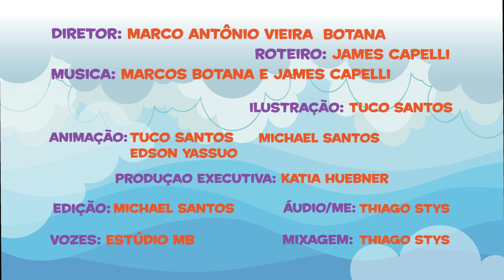PINGUINHO - LITTLE DROP - AFRAID OF JUMPING - MÚSICA - INGLÊS - CRIANÇAS INTELIGENTES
PINGUINHO - MEDO DE SALTAR ! - MÚSICA - CRIANÇAS INTELIGENTES
LITTLE DROP - AFRAID OF JUMPING - MÚSICA - INGLÊS
Medo de Saltar- Conta história de um Pinguinho que vai chover pela primeira vez no planeta Terra. O Pinguinho morre de medo de saltar da nuvem. Com ajuda de outros Pingos, de um camelo e de grãos de areia do deserto, ele supera o medo de chover e de passar por diferentes estados (sólido, líquido e gasoso).